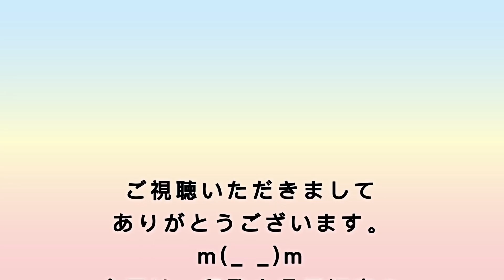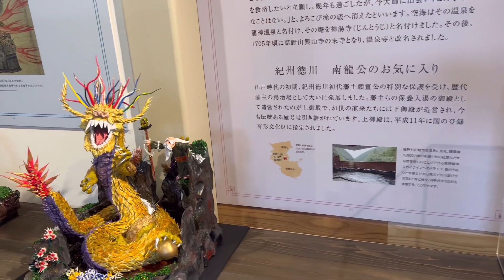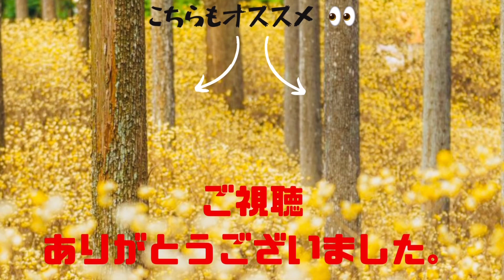【田辺市 龍神村】観光おすすめスポット！『龍神村ドラゴンミュージアム』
動画ご視聴頂きまして
ありがとうございました。(￣^￣)ゞ
今回は特に撮影は予定しておらず機材の準備不足でしたが、受付の方に「撮影は大丈夫でしょうか」と伺ってみるとすんなり🆗が出ましたので、また日を改めて出直すのも距離的に少ししんどいなと思いスマホで撮影を強行しました。😅
ブースに入るまではTwitterかInstagram用の写真でもと考えてましたが、ちょうど休日の昼飯時だった為か他に入館されている方はおらずタイミングに恵まれ動画とする事としました。(撮影し出すと7,8人ほど一気に増えましたが😅)
都合により全ては撮せてはいませんので、気になるようでしたら実際に足を運んでみてはいかがでしょうか🧐
美しい川に澄んだ空、そして神聖な気と魅力たっぷりの地域です🤩

○龍神村ドラゴンミュージアム
〒645-0417
和歌山県田辺市龍神村柳瀬908

次回は神社仏閣をメインとした
観光案内を発信していきますので、
お楽しみください。m(_ _)m